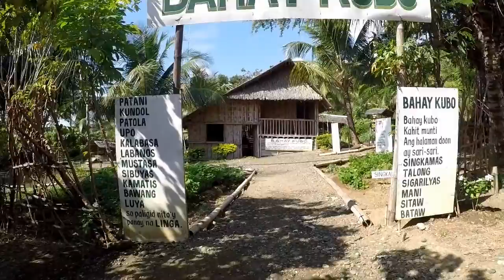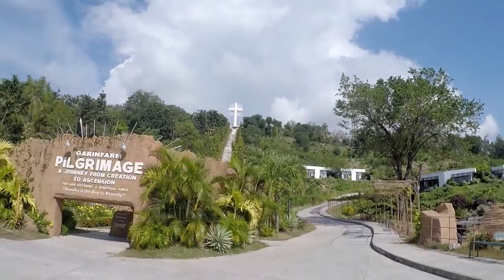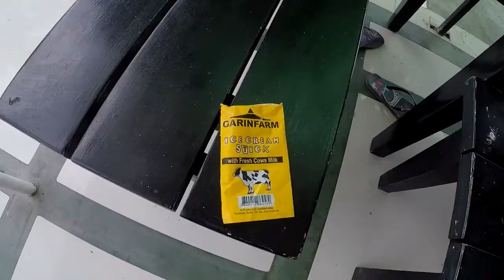Day Out in Garin Farm, San Joaquin, Iloilo, Philippines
As the title says, some video of a day out we had at the new Garin Farm Zoo/Resort in San Joaquin, Iloilo, Philippines